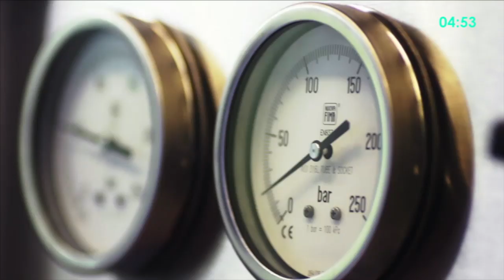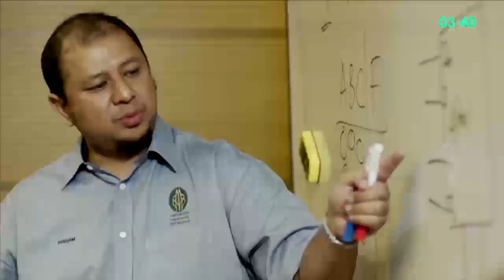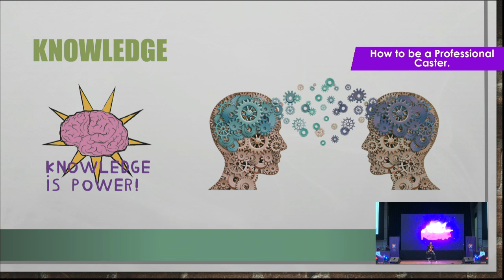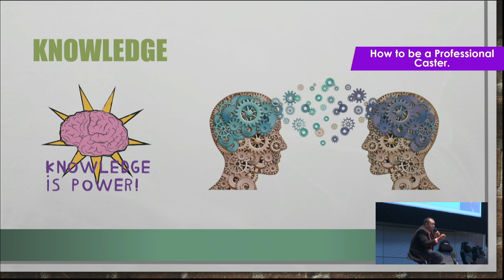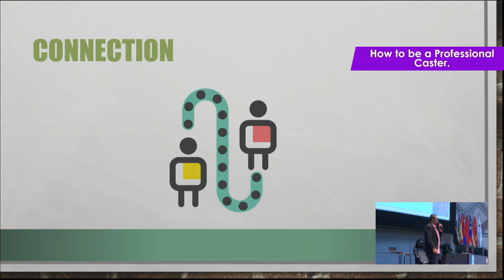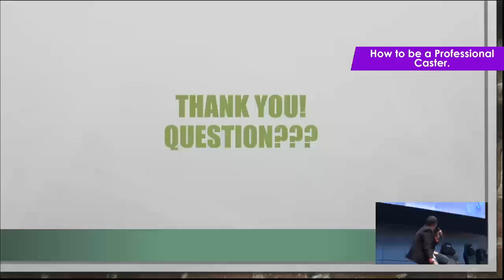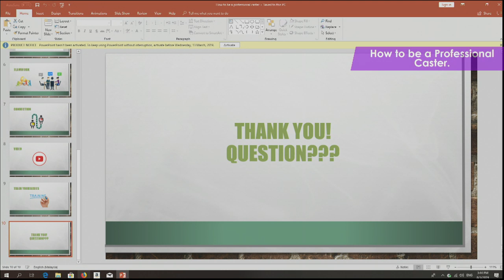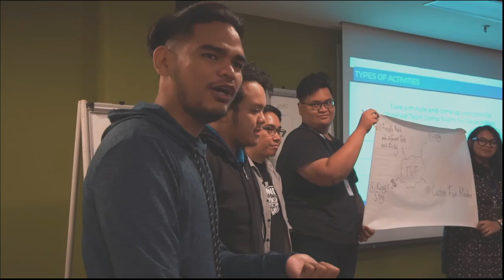How to be a Professional Caster? XPAXKEK - Radzi 'Ikuto' Rahman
Korang pernah terfikir nak jadi 'caster' tak? Tapi korang tak tahu macam mana nak mula? Dan mesti korang fikir, boleh ke buat duit jadi 'caster' ni? Apa skil yang diperlukan? Ha banyak soalan kan? Jangan risau, Radzi 'Ikuto' Rahman akan kongsikan caranya melalui pengalaman beliau sendiri.Jom saksikan LIVE di XPAXKEK @ Universiti Teknologi PETRONAS, Perak!